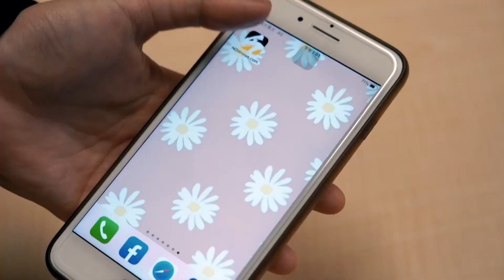楊祐寧曝《華燈》幕後花絮 這幕慘被林心如嫌：好煩喔你